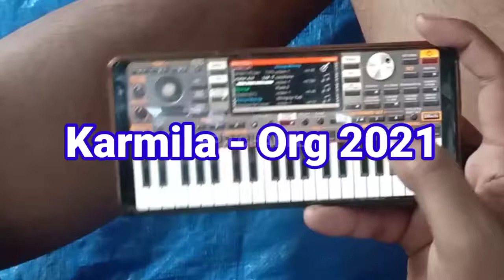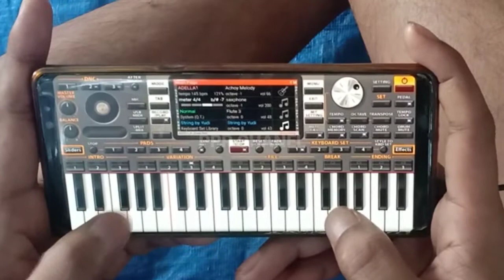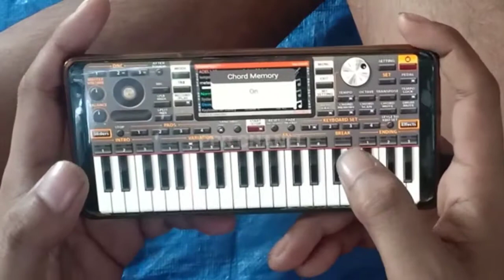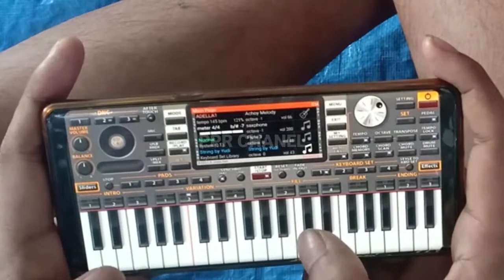Karmila - Versi Org 2020 Lagu Viral di era nya suci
Lirik lagu Karmila

Ku kenal dikau lalu jatuh cinta bagai pertama
Dan ku cumbu dikau penuh kasih mesra bagai cerita
Kau berulangtahun, ku tuang minuman ke dalam gelas
Pada saat itu ku tahu usiamu baru sebelas
Ow woo karmila, ow woo karmila
Tak ku duga kau balas cintaku
Penuh kasih bagai orang dewasa
Usia muda tak nampak padamu
Dikau yang terakhir, dikau yang terakhir
Dikau yang terakhir ow woo karmila
Dan ku cumbu dikau penuh kasih mesra bagai cerita a-a-a
Pada saat itu aku tahu usiamu baru sebelas